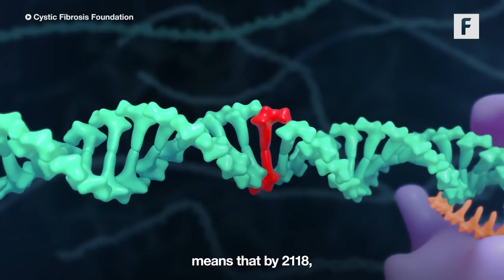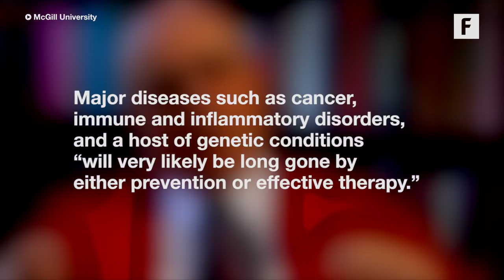Amazing Biotechnology Advancements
One day we may live in a world without disease.